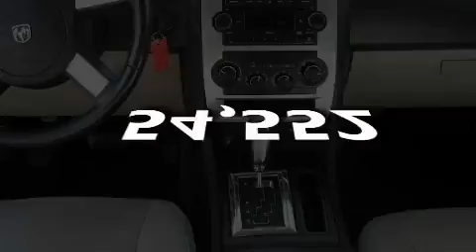2007 Dodge Charger R/T Livermore CA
We've been honored to serve the tracy CA area , we promise that your experience at our dealership will exceed your expectations !

 Year : 2007

 Make : Dodge

 Model : Charger R/T

 Engine : v8 hemi 5.7 liter

 Trans . : automatic

 Exterior : black

 Miles : 54,552

 Stock : UF3445

 Tracy Ford

 3500 Auto Plaza Way

 2007 Dodge Charger R/T tracy CA